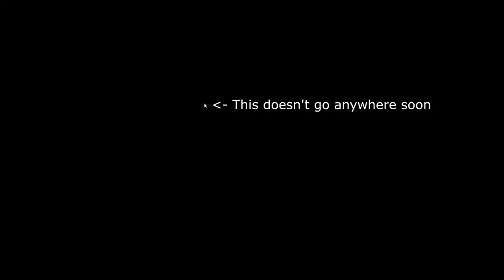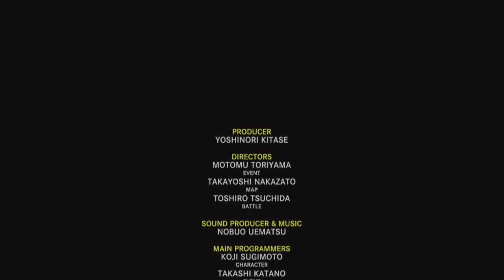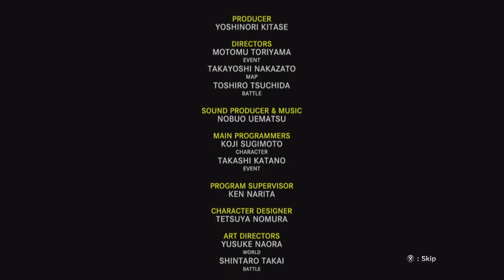Defeating Final Fantasy X's Last Boss With Relative Ease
Twitch.tv/Krop_OW
@Krop_OW on Instagram
@Krop_OW on Twitter